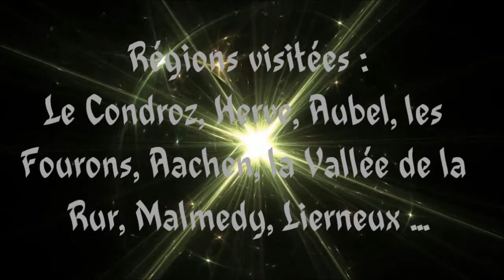RAN#084 TROIS FRONTIÈRES EIFEL RURSEE 2014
Rando-Moto.be - dimanche 16 mars 2014.
RAN#084 3FRONTIERES - RURSEE - EIFEL
HAUTE DÉFINITION.